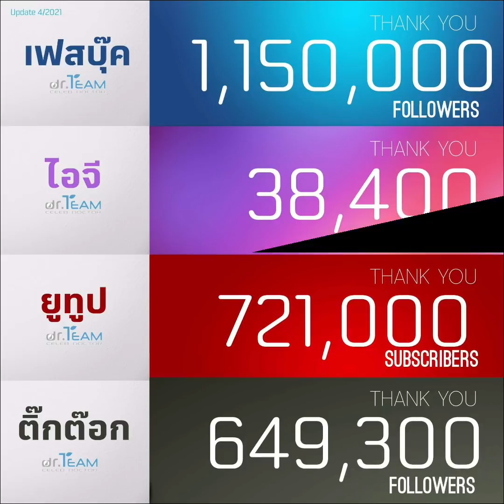4 ประโยชน์ของ "มันม่วง"